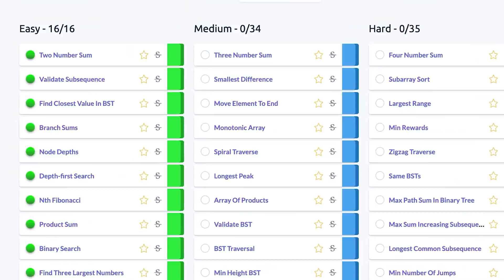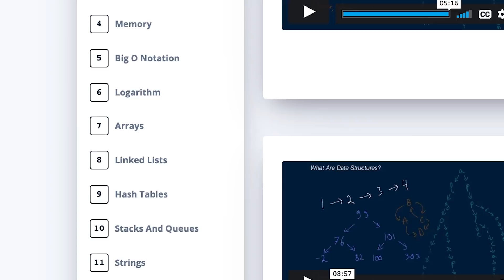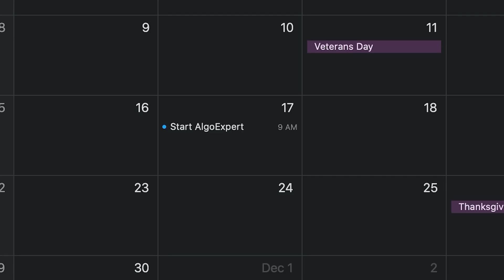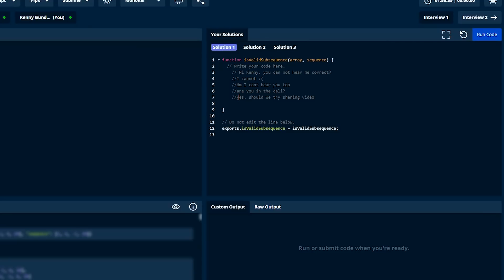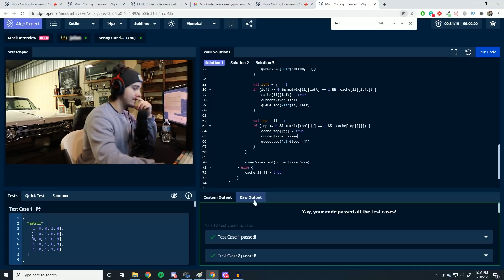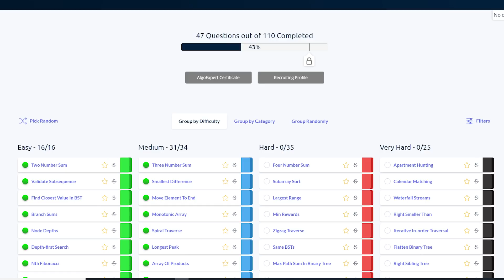I Tried AlgoExpert for 30 Days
I Tried AlgoExpert for 30 days. During the process, I completed various technical interview questions testing my algorithm skills, dived into the data structures crash course, and even participated in a mock interview. After completing the 30 days, I reviewed the product and give my opinion on if AlgoExpert is worth the buy.

Timestamps:
Intro: (0:00)
Week 1-2: (0:40)
Week 3: (3:40)
The Mock Interview/Week 4: (5:00)
Is AlgoExpert worth it?: (7:06)

Links:
AlgoExpert.io